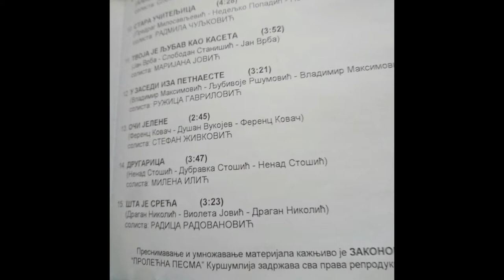Šta je sreća,Festival dečje muzike "Prolećna pesma Kuršumlija 2004",peva Radica Radovanović,3 23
Muzika i aranžman:Dragan Nune Nikolić,tekst:Violeta Jović